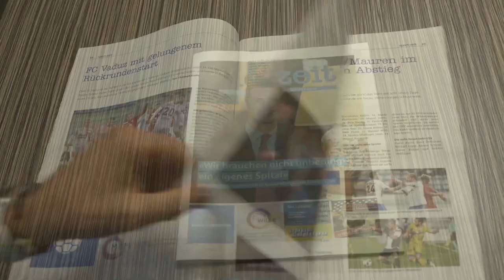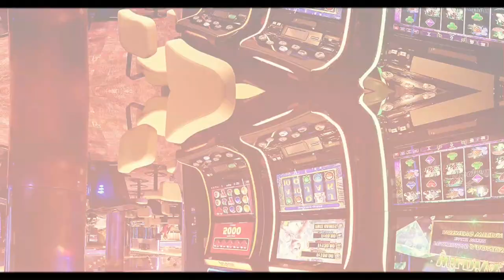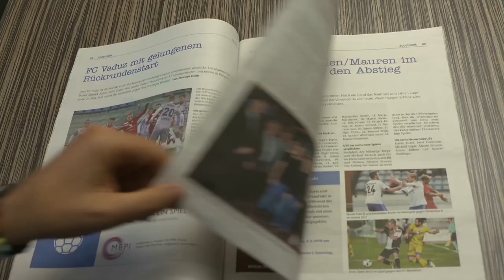USV Eschen/Mauren : FC Linth 04 03.08. 2019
Einen schlechten Start in die neue Saison für den USV Eschen/Mauren.Der USV musste sich im heimischen Sportpark mit 0:3 geschlagen geben.